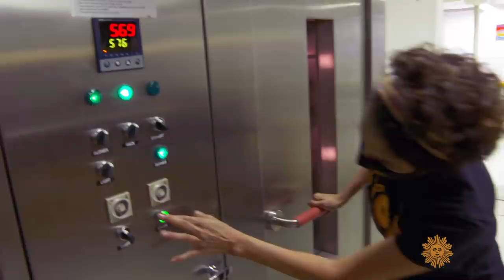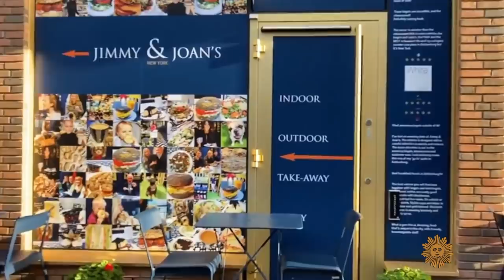The basics of baking bagels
Lawyer Beth George has a new title: Bagel consultant. She offers lessons in how to bake traditional New York-style bagels, as her company, BYOB Bagels, teaches restaurateurs and small business owners how to profit off the breakfast staple. Correspondent Martha Teichner finds out that baking the perfect New York-style bagel is not exactly a piece of cake.